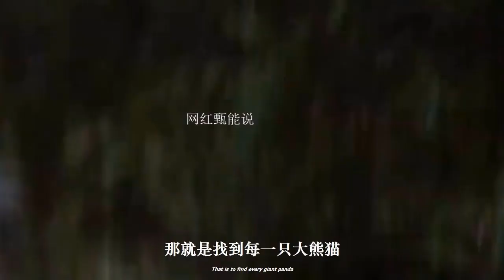把俄罗斯外国人的头当球玩耍，扒光小日本的衣服裸奔，大熊猫是爱国的！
把俄罗斯老外的头当球玩，扒光小日本衣服裸奔，大熊猫是懂爱国！
★ Follow "帽子娱" ✔:
© "帽子娱" Youtube Partner